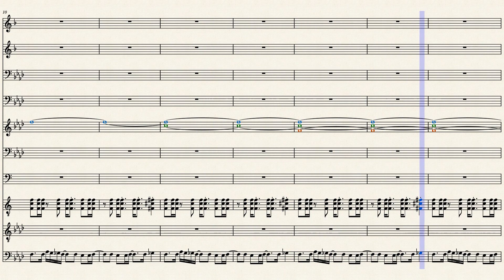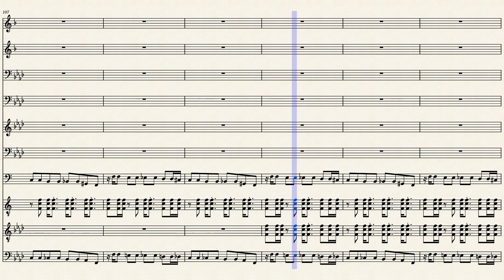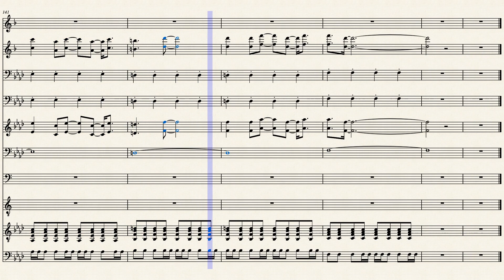Persona_5_-_life_will_change__Misc_Computer_Games_Life_will_change 2